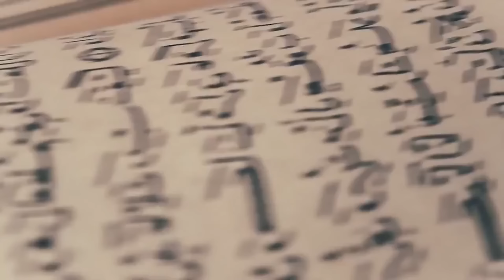Dinlenme Rekorları Kıran İslami Rap Parça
Herkesin aradığı ama bulamadığı dinlemek için can attığı İSLAMİ RAP parçalar günümüzde çok nadir bulunuyor... Ama Hayalhanem sonunda buraya da el attı...
İyi Seyirler...

Helal Rap
Hayalhanem Rap
Rekor Kıran Rap Parça